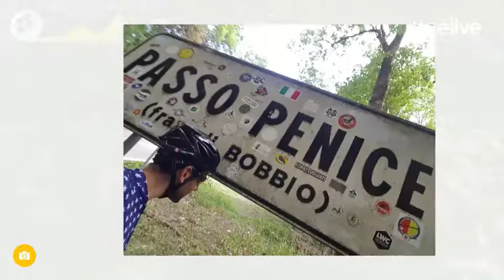2018.08.20 - Doppio Passo Penice e salitelle varie in Oltrepo